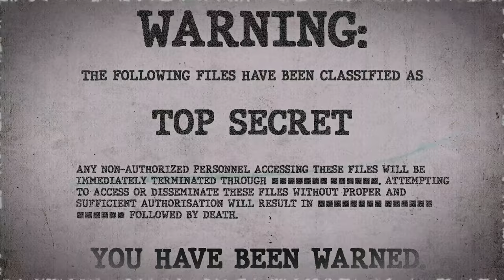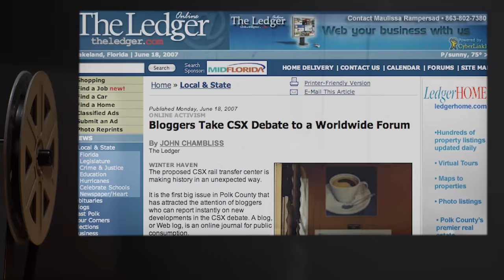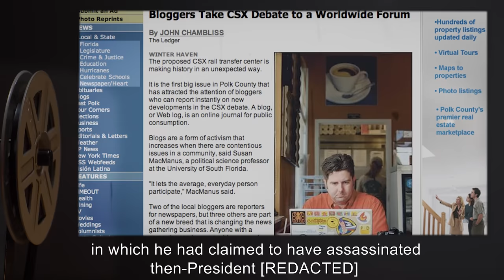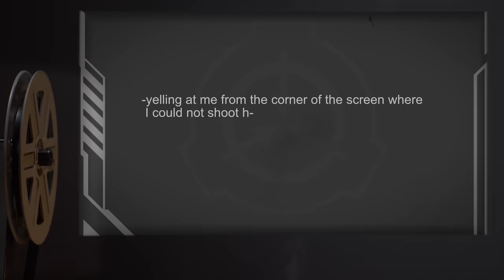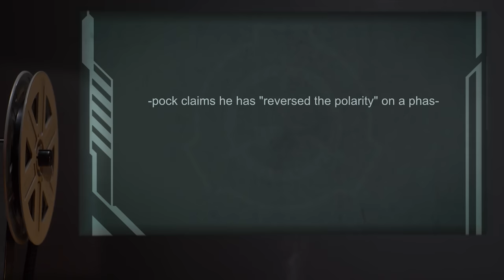SCP-674 | The Exposition Gun (SCP Orientation)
Today we will be studying Item number SCP-674: The Exposition Gun, Object class: Safe.

SCP-674 is a "Zapper" light gun peripheral for the Nintendo Entertainment System, consistent with other models that were bundled with the NES in North America after 1985.

When SCP-674 is aimed and fired at any video screen, the user perceives that he or she has fired a shot into the displayed scene. Any physical object within the scene, whether live or previously recorded, will react appropriately in context. People who are shot will appear to die or be wounded, and other people in the scene will duck, take cover or flee off camera.

and released under Creative Commons Sharealike 3.0. Contributor: Sorts

Attribution:  wxs